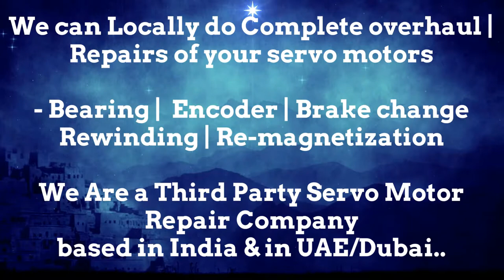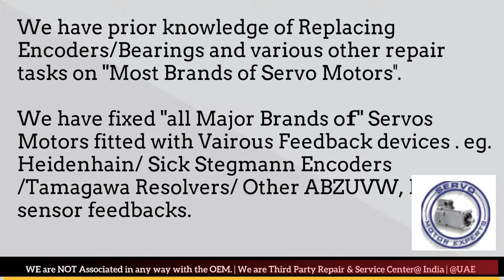Leroy Somer Servo Motor Drive Encoder Adjust Repair Delhi Stock Used New Drive Uttar Pradesh